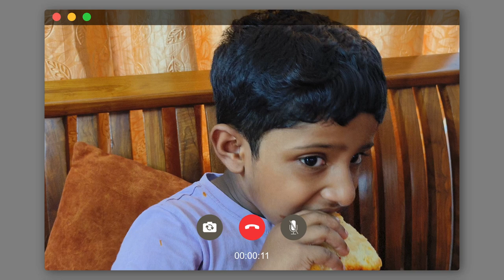വളരെ ടേസ്റ്റിയായി വെജിറ്റേറിയൻ പിസ്സ റെഡി !!! How to Make Tasty Veg Pizza at Home without an Oven?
വെജിറ്റബിൾ പിസ ആവശ്യമുള്ള സാധനങ്ങൾ:
മൈദ മൂന്ന് കപ്പ്
സൺഫ്ലവർ ഓയിൽ/ ഒലിവ് ഓയിൽ രണ്ട് ടേബിൾ സ്പൂൺ
ഈസ്റ്റ് ഒന്നര ടീസ്പൂൺ
വെള്ളം ആവശ്യത്തിന്

പിസ സോസ് ആവശ്യമുള്ള സാധനങ്ങൾ:

ഒരു മീഡിയം ടൈപ്പ് സവാള ചെറുതായി അരിഞ്ഞത്
തിളച്ച വെള്ളത്തിലിട്ട് തൊലികളഞ്ഞ തക്കാളി നാല്
വെളുത്തുള്ളി ചെറുതായി അരിഞ്ഞത് രണ്ട് ടേബിൾ സ്പൂൺ
പുതിനയില 9
രാമ തുളസി ഇല ഏഴെണ്ണം
ഒറിഗാനോ ഒരു ടേബിൾ സ്പൂൺ
റോസ് മേരി അര ടേബിൾ സ്പൂൺ
ഓയിൽ രണ്ട് ടേബിൾ സ്പൂൺ
മുളകുപൊടി കാശ്മീരി ഒന്നര ടേബിൾ സ്പൂൺ
കുരുമുളകുപൊടി അര ടീസ്പൂൺ
ടൊമാറ്റോ കെച്ചപ്പ് അരക്കപ്പ്

പിസ്സയുടെ ബേസ് ഉണ്ടാക്കുന്ന വിധം:

മൈദ മാവിലേക്ക് ഓയിലും തേനും ഈസ്റ്റും ആവശ്യത്തിന് ഉപ്പും ചേർത്ത് നന്നായി മിക്സ് ചെയ്യുക. ശേഷം കുറേശ്ശെ വെള്ളം ഒഴിച്ച് ചപ്പാത്തി മാവ് കുഴക്കുന്നതുപോലെ കുഴച്ചെടുക്കുക. 10-15 മിനിറ്റ് സോഫ്റ്റ് ആയി വരാൻ വേണ്ടി നന്നായി കുഴയ്ക്കണം. കുഴച്ചതിനുശേഷം ഒരു പാത്രത്തിൽ ഇട്ട് ഒരു നനഞ്ഞ തുണി കൊണ്ടോ അതല്ലെങ്കിൽ ഒരു വെജിറ്റബിൾ റാപ്പ് വച്ചോ മൂടി വയ്ക്കുക. അങ്ങനെ ഒന്നരമണിക്കൂറെങ്കിലും റസ്റ്റ് ചെയ്യാൻ വയ്ക്കണം.

പിസ സോസ് ഉണ്ടാക്കുന്ന വിധം:

ഒരു പാൻ അടുപ്പിൽ വച്ച് ചൂടാക്കി ഓയിൽ ഒഴിച്ച് ചൂടാകുമ്പോൾ വെളുത്തുള്ളിയും സവാളയും അരിഞ്ഞത് ചേർത്ത് നന്നായി വഴറ്റി നാല് തക്കാളി മിക്സിയുടെ ജാറിൽ അടിച്ചെടുത്ത ജ്യൂസ് ആക്കിയത് പാനിലേക്ക് ഒഴിച്ച് കൊടുക്കുക. അത് നന്നായി തിളച്ച് വന്നതിനുശേഷം പുതിനയില ചെറുതായി അരിഞ്ഞ് അതിലിട്ട് നന്നായി ഇളക്കുക. മുളകുപൊടിയും കൂട്ടത്തിൽ ചേർക്കുക. ആവശ്യത്തിന് ഉപ്പും ഇടുക. നന്നായി വറ്റി വെള്ളം വലിഞ്ഞ് എണ്ണ തെളിയുന്ന പരുവമാകുമ്പോൾ ടൊമാറ്റോ കെച്ചപ്പും ഒറിഗാനോയും രാമതുളസിയില അരിഞ്ഞതും ചേർത്ത് നന്നായി മിക്സ് ചെയ്യുക. വീണ്ടും ഒരു മിനിറ്റ് കൂടെ ഇളക്കിയതിനു ശേഷം ഫ്ലെയിം ഓഫ് ചെയ്യാം നമ്മുടെ പിസാസോസ് റെഡി.

പിസ്സ ഉണ്ടാക്കുന്ന വിധം:
ഒന്നരമണിക്കൂറിനു ശേഷം നമ്മുടെ പിസാമാവ് റെഡിയായിട്ടുണ്ടാവും. നമ്മൾ എടുക്കുന്ന ഈസ്റ്റ് പുതിയതായിരിക്കാൻ ശ്രദ്ധിക്കുക. മാവ് എടുത്ത് ഒന്നുകൂടി ഒന്ന് കുഴച്ച് മൂന്നോ നാലോ കഷണം ആക്കി മുറിച്ചെടുക്കുക. അതിനുശേഷം ചപ്പാത്തി പലകയിൽ അല്പം പൊടി തൂവി ചപ്പാത്തി പരത്തുന്നതുപോലെ അതിനേക്കാൾ കട്ടിയിൽ പരത്തിയെടുക്കുക. ശേഷം പരത്തിയെടുത്ത അതിലേക്ക് നമ്മുടെ പിസാസോസ് സ്പ്രെഡ് ചെയ്തു കൊടുക്കുക. അതിലേക്ക് നമുക്ക് ഇഷ്ടമനുസരിച്ച് ചീസ് ഇടുക. ഒറിഗാനോ അതിൻറെ മുകളിൽ കുറച്ച് ഇടുക. ശേഷം വെജിറ്റബിൾസ് നിരത്തുക. പനീർ ഇടുക ഏറ്റവും മുകളിലായി വീണ്ടും ചീസ് ഇടുക. ക്രഷ് ചെയ്ത മുളകുപൊടി എന്നിവയും ഇടുക. ഒരു ആറേഴു മിനിട്ട് മുമ്പ് ഒരു പാൻ അടുപ്പിൽ വച്ച്  ഹൈ ഫ്ലെയിമിൽ വച്ച് പ്രീഹീറ്റ് ആക്കി വെച്ചിട്ടുണ്ടാവണം. അതിൽ ഒരു സ്റ്റാൻഡും ഇറക്കി വയ്ക്കണം. അതിലേക്ക് നമ്മുടെ പിസ വെച്ചു കൊടുക്കാം. 35-40 മിനിറ്റ് ശേഷം പിസ്സ റെഡിയാകും. പിസ എടുത്തതിനുശേഷം ചൂടോടെ അതിൻറെ മുകളിൽ കുറച്ച് ഒറിഗാനോ തൂവി കൊടുക്കാം. നമ്മുടെ ടേസ്റ്റി ആയ പിസ റെഡി.